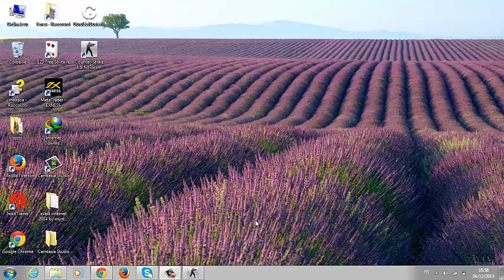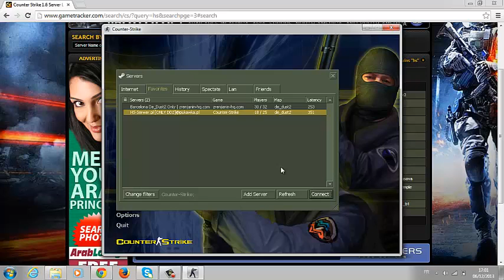Counter Strike 1.6 HS Serwer pl Server.